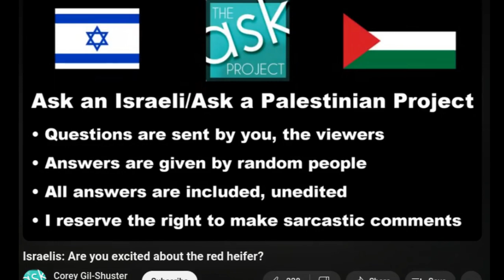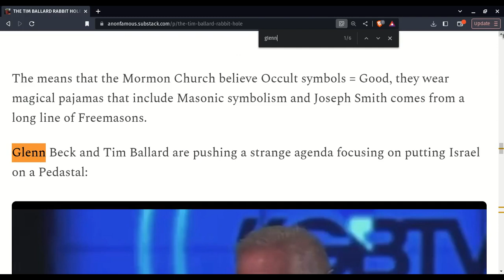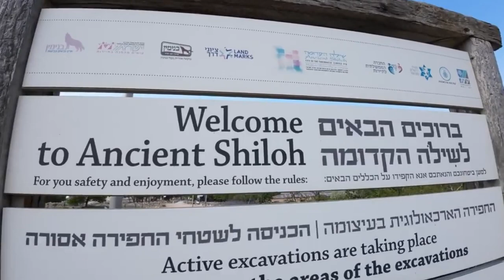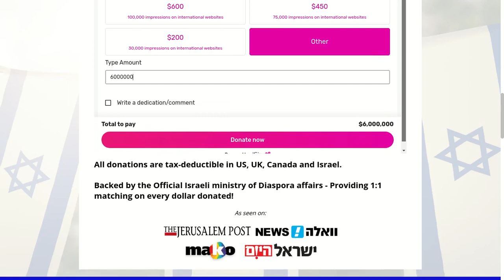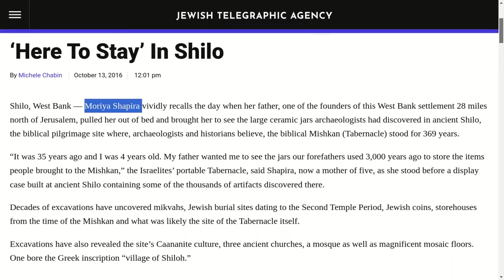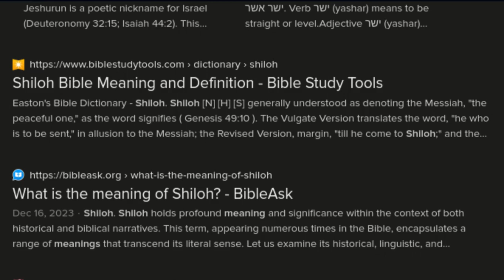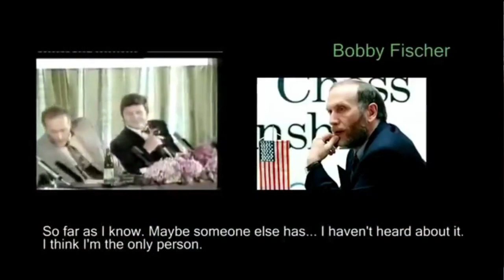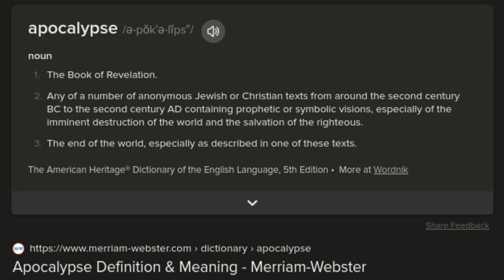Apocalyptic Misunderstanding of Moocows and Mishkans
Reviewing Corey Gil-Shuster's and TheTravelingClatt's visit to see the Red Heifers at Shilo(h)